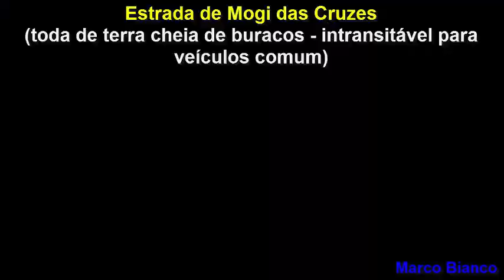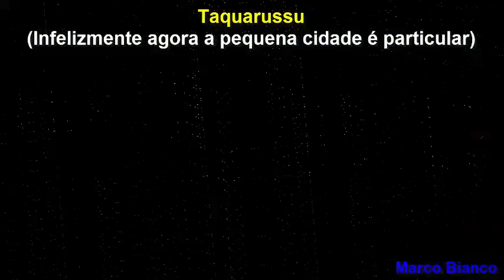Caminho do Sal (Estrada de terra Mogi das Cruzes) até Paranapiacaba - Jun/2017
Este vídeo mostra a Estrada de terra Mogi das Cruzes (Caminho do Sal) que começa na Estrada Caminho do Mar e vai até a Rodovia Deputado Antônio Adib Chammas, levei mais de uma hora para fazer este trecho cheio de buracos e cascalho, local praticamente intransitável para veículos comum.

Dou dicas para quem quer fazer este trajeto e não quer se perder, pois existem várias entrada e saídas de estrada de terras durante este percurso que confundem, por isto o vídeo ficou grande e demorado, mas espero que possa ajudar a quem estiver interessado em fazer este trecho.

Foi em 28/Jun/2017, mas por problemas de direitos autorais, tive que retirar o áudio e postar novamente hoje.

In English
This video shows the Mogi das Cruzes (Way of Salt) dirt road that starts at Caminho do Mar Road and goes to the Deputado Antônio Adib Chammas Highway. It took me over an hour to make this stretch full of holes and gravel, a practically impassable place for ordinary vehicles.

I give tips to those who want to do this route and do not want to get lost, because there are several entrances and exits of the road during this journey that confuse, so the video was big and time consuming, but I hope it can help anyone who is interested in doing This stretch.